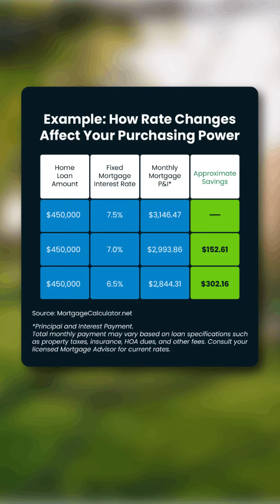How Mortgage Rates Affect you.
Considering a move to Florida? Look no further than West Pasco—a fantastic community for living, working, and enjoying life. It's perfectly positioned for easy access to the stunning Clearwater beaches, the vibrant entertainment and dining scene of Tampa, the iconic Orlando theme parks, and it's just a drive away from Miami, Daytona, Key West, and the scenic Florida Panhandle.

The best thing about West Pasco is, simply put, everything. It's a place where friendly faces greet you around every corner, local restaurants serve up delicious meals, and our beaches provide the perfect escape. An added perk? The housing market here is as diverse as it is affordable, with options to suit every dream and budget.

With over 22 years of dedicated full-time service, our team has the expertise to guide you through all phases of the housing market. Our strategic know-how is invaluable for sellers preparing to list and gives buyers an advantage for upcoming listings. Engage with professionals who navigate the market daily. Expertise is your key to success.

Experience home buying and selling as it should be—effortless and rewarding.